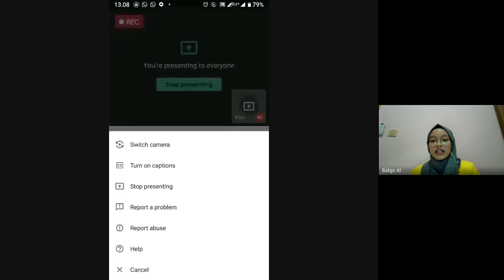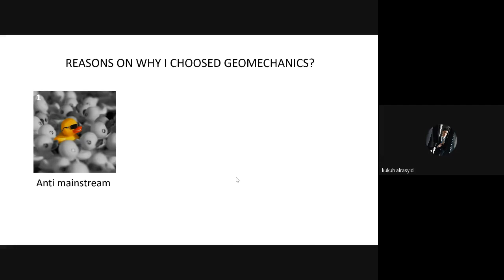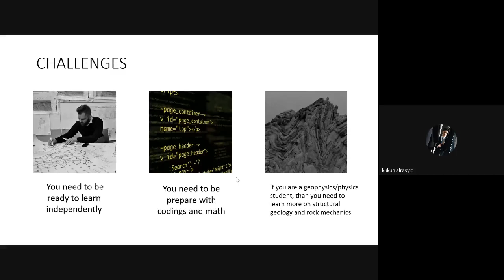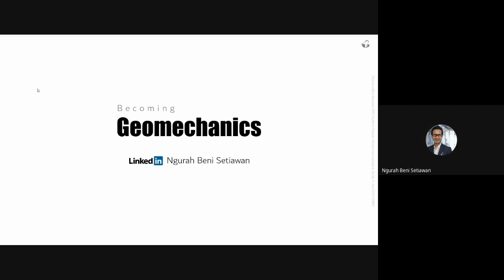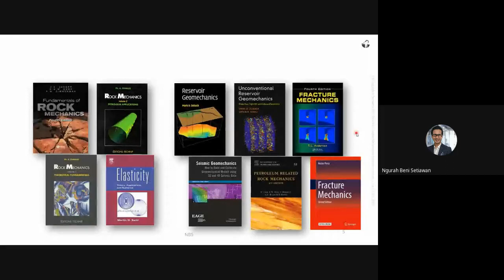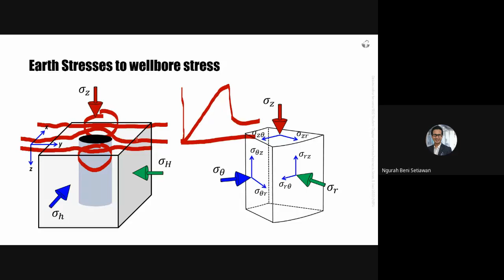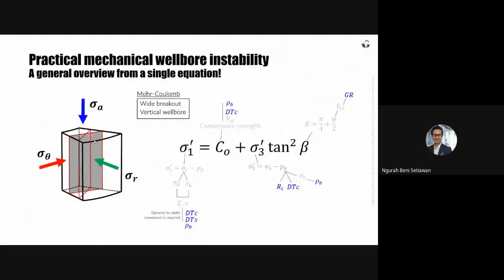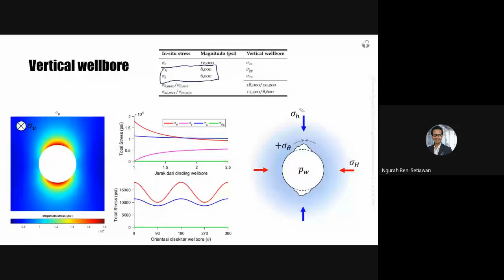INVERSION : "Geomechanics: Expanding the Role of Geophysics"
Hello people!

Join our speakers, Mr. Ngurah Beni Setiawan and Mr. Kukuh Al Rasyid in our fourth session of Inversion Webinar, Geomechanics: Expanding the Role of Geophysics